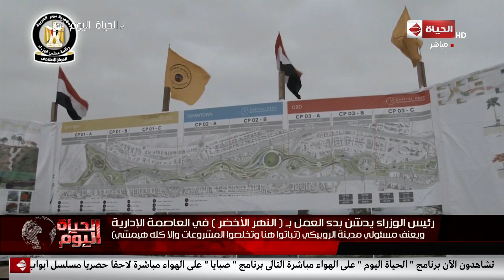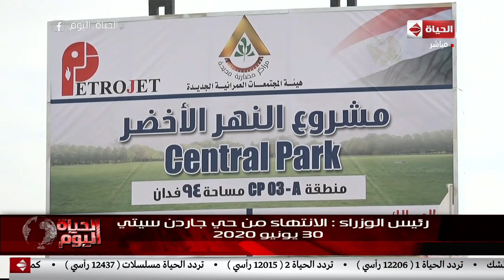الحياة اليوم - رئيس الوزراء يدشن بدء العمل بـ (النهر الأخضر) في العاصمة الإدارية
جزء من حلقة اليوم 14 يناير 2019 من برنامج الحياة اليوم تقدمه الاعلامية لبنى_عسل والإعلامى والمحامى الدولى خالد_أبوبكر يناقشان فيها تفاصيل زيارة رئيس الوزراء لمدينة الروبيكي، متابعة رئيس الوزراء للعمل بالعاصمة الإدارية والبدء كمشروع الحديقة المركزية والنهر الأخضر، تفاصيل منتدي "غاز شرق المتوسط"، انتقال مصر للمستوي 120 علي مستوي العالم في تصنيف الإقتصاد العالمي لعام 2019، انطلاق بعض المبادرات التطوعية للمساهمة في تنمية المجتمع،

الحياة_اليوم برنامج حوارى سياسى من أقوى البرامج السياسية على الساحة منذ 10 أعوام و هدفه عرض و نقل كل الأحداث و القضايا السياسية بكل مصداقية و شفافية و كشف الحقائق للمواطن المصرى,يقدمه الأعلامى الكبير و المحامى الدولى خالد أبو بكر و الإعلامية الكبيرة لبنى عسل .